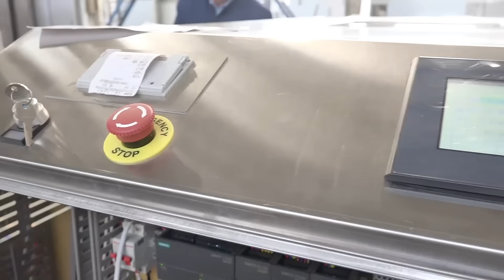Biomedical Waste Shredder Autoclave Medical Waste Treatment Solution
China WANROOETECH factory manufacturer specializes in design, engineering and manufacturing medical waste treatment systems. We provide medical waste treatment, medical waste disposal, hospital waste disposal, medical waste shredder, medical waste autoclave, medical waste autoclave, biomedical waste incinerator.
00: 21 Company introduction
00: 22 Factory introduction
00: 41 medical waste shredder sterilizer machine
00: 51 medical waste shredder sterilizer machine running test machine

Biomedical Waste Shredder Autoclave Application Areas：
Medical Waste Shredder With Sterilizer has been designed for a wide array of applications and industries, suitable for shredding solid material such as human or animal tissue, using bandages and dressings, discarded gloves, used needles, scalpels, lancets.

Biomedical Waste Shredder Autoclave Description：
Shredding autoclave for medical waste is newly developed and produced by our company. It is widely used in hospitals, clinics, health centers, and dentists, etc. It meets the standard of GB150-2011(Pressure Vessel)and TSG R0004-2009(Pressure Vessel Safety Rules). Shredding, sterilization, and drying can be done in one autoclave, thus avoiding the second pollution. It saves space. And can greatly reduce the costs of packaging, transportation, and burying.
According to the actual situation of some large domestic pharmaceutical companies, Wanrooe Machinery has specially developed a device for crushing and recycling of expired medicines in warehouses. Expired medicine crushers are mainly used for the detention of expired medicines or samples in warehouses. At the same time, it is also prevented from being reused by lawless elements. The expired drug crusher is driven by a three-phase 2.2kw motor. It has low power consumption, low noise, low speed and high torque. It can easily crush drugs with packaging, whether plastic bottles, glass bottles, or metals The packaging can be broken easily and with high efficiency. The new design is more safe and reliable than the traditional crusher. The feeding port is not only equipped with a splash prevention device, but also a safety switch, which can effectively prevent personal injury caused by improper operation. The machine cannot work when the safety door or safety cover is open; the machine is equipped with a special receiving box, which has a large capacity and does not need to be replaced and cleaned frequently. The expired drug crusher adopts electrostatic spraying technology, which greatly improves the grade of the machine. Strong anti-rust and anti-corrosion ability; very suitable for indoor use in some large pharmaceutical companies, clinics, or hospitals.

Biomedical Waste Shredder Autoclave Feature:
1. Adopt 2.2KW motor drive, low power consumption, energy-saving, and environmental protection;
2. Low-speed biaxial shredding, high torque and high efficiency, metals within 2mm thickness can also be shredded easily;
3. The working process is silent, no more than 70db during no-load, and will not cause interference to the external environment;
4. The movable knife is made of high-quality alloy steel and has a long service life;
5. The crushing particle size can be adjusted according to customer requirements;
6. Intelligent, the machine can automatically reverse when encountering a hard object card machine, and the phenomenon of jamming can be relieved by itself;
7. The operation is simple, the operator can use it simply by looking at the manual, and the maintenance cost is low;
8. Wanrooetech provides long-term technical support to customers;